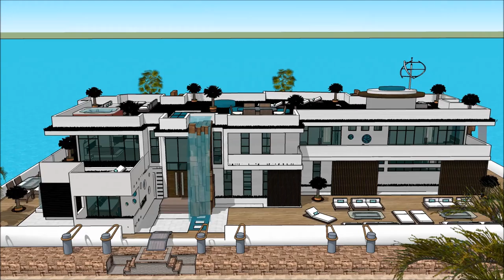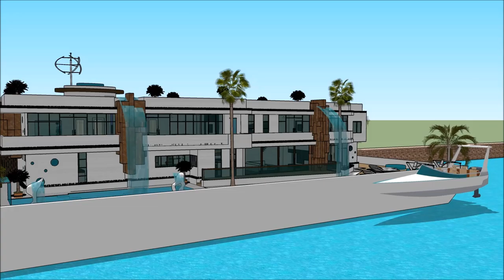ਦੁਬਈ ਵਿੱਚ ਵਿਕਰੀ ਲਈ ਲਗਜ਼ਰੀ ਮਹੱਲ ਫਲੋਟਿੰਗ ਹੋਮ ਡਿਜ਼ਾਈਨ ਦੁਬਈ ਵਿਚ ਲਗਜ਼ਰੀ ਵਿਲਾ ਆਰਕੀਟੈਕਟ ਪ੍ਰੋਜੈਕਟ ਯੂਟਿਊਬ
The floating house villa houseboatzania launching an innovative high-end luxury yacht floating house villa mansion home design potentially as a display of exhibition of the ਦੁਬਈ ਵਿੱਚ ਵਿਕਰੀ ਲਈ ਲਗਜ਼ਰੀ ਮਹੱਲ ਫਲੋਟਿੰਗ ਹੋਮ ਡਿਜ਼ਾਈਨ ਦੁਬਈ ਵਿਚ ਲਗਜ਼ਰੀ ਵਿਲਾ ਆਰਕੀਟੈਕਟ ਪ੍ਰੋਜੈਕਟ ਯੂਟਿਊਬ.

The collection of the Floating house villa houseboatzania concept ਦੁਬਈ ਵਿੱਚ ਵਿਕਰੀ ਲਈ ਲਗਜ਼ਰੀ ਮਹੱਲ ਫਲੋਟਿੰਗ ਹੋਮ ਡਿਜ਼ਾਈਨ ਦੁਬਈ ਵਿਚ ਲਗਜ਼ਰੀ ਵਿਲਾ ਆਰਕੀਟੈਕਟ ਪ੍ਰੋਜੈਕਟ ਯੂਟਿਊਬ consists of high luxury and architectural art pieces in minimalism combined with living on the waterfront of the harbour.

The floating house villa mansion yacht design has the basis to sustain living with high standards and contemporary structural design ਦੁਬਈ ਵਿੱਚ ਵਿਕਰੀ ਲਈ ਲਗਜ਼ਰੀ ਮਹੱਲ ਫਲੋਟਿੰਗ ਹੋਮ ਡਿਜ਼ਾਈਨ ਦੁਬਈ ਵਿਚ ਲਗਜ਼ਰੀ ਵਿਲਾ ਆਰਕੀਟੈਕਟ ਪ੍ਰੋਜੈਕਟ ਯੂਟਿਊਬ with numerous of prospects for excessive living and celebrating the desire of life worldwide: